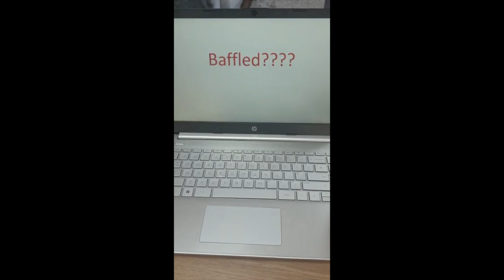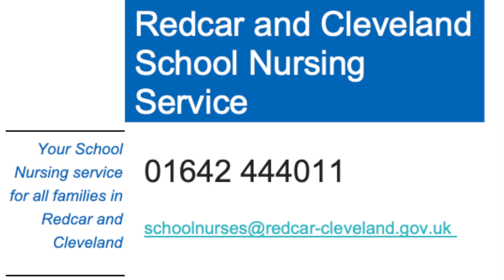School Nursing - Year 6 Transitions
Our School Nursing Team run you through the year 6 transition process and the support the team can offer.